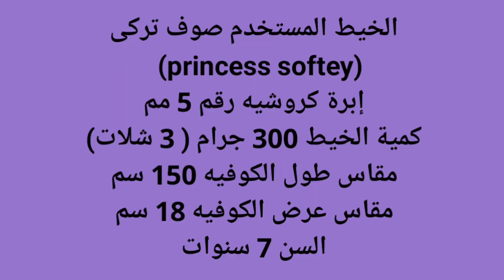كروشية/كوفية/سكارف/لفحه بغرزة الضفيرة / غرزة الضفيره كروشيه/keffiyeh/scarf with/ braid stitch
كروشيه
كروشية/كوفية كروشية/طريقة عمل كوفية كروشية رجالى بغرزة الضفيرة/ طريقة عمل غرزة الضفيرة /طريقة عمل غرزة البريد الامامى والخلفى/ وطريقة عمل غرزة العمود بلفه/كوفية كروشية/كوفية كروشية رجالى/ كوفية كروشية حريمى/ كوفية كروشية سهلة للمبتدئين/ شال كروشية/سكارف كروشية

كوفيه كروشيه بغرزة الضفيره
الخيط المستخدم صوف تركى
 (princess softey)
إبرة كروشيه رقم 5 مم
كمية الخيط 300 جرام ( 3 شلات)
مقاس طول الكوفيه 150 سم
مقاس عرض الكوفيه 18 سم
السن 7 سنوات
طريقة عمل الطاقيه

Teaching crochet
crochet /How to make a men's crochet keffiyeh with a braid stitch / How to make a braid stitch / How to make a front and back mail stitch / How to make a column stitch by twisting / a crochet scarf / a men's crochet scarf / an easy crochet scarf for beginners / a crochet shawl
الجروب الخاص بالقناة على الفيس بوك لنشر تطبيقاتكم